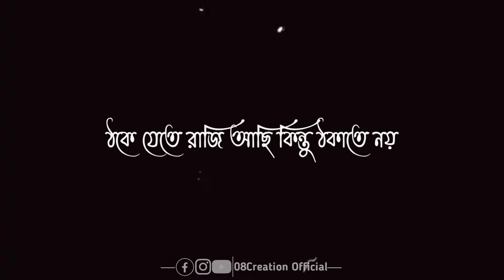ঠকে যেতে রাজি আছি কিন্তু ঠকাতে নয় | Bengali Sad Status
হয়তো আজ তুমি পাশে নেই 💔
হয়তো আজ তোমার সুখের জায়গাটা অন্য কোথাও,
তবুও তোমায় দোষ দেবোনা আমি 😔
তোমার জন্য বিন্দুমাত্র ঘৃণা নেই আমার
তুমি সব সময় আমার কাছে যেমন ছিলে ঠিক তেমনি থাকবে আজীবন ♥️
আমার ভালোবাসা আজ পরাজিত,
তুমিই জয়ী